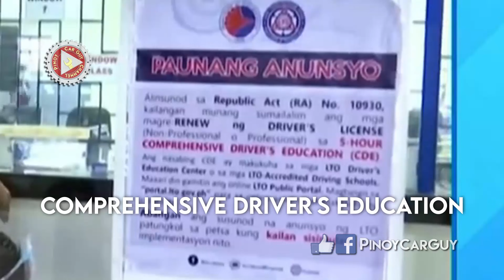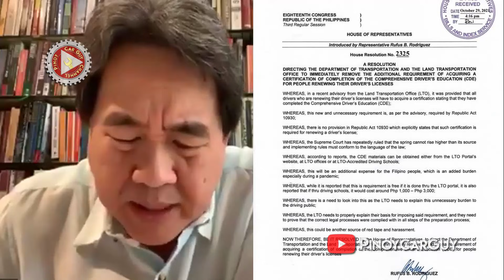LTO Chief Edgar Galvante, Sinagot ang Issue Tungkol sa CDE na Ibinato ni Rep. Rufus Rodriguez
Alamin ang naging tugon ni asec. edgar galvante tungkol sa pagpapatigil ni deputy speaker at cagayan de oro representative Rufus Rodriguez sa bagong requirement ng LTO na comprehensive driver's education program para sa renewal ng mga driver;'s license